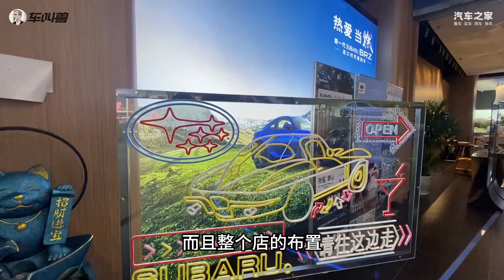别再“下次一定”了！BRZ真的是手动后驱小跑车之绝唱了！